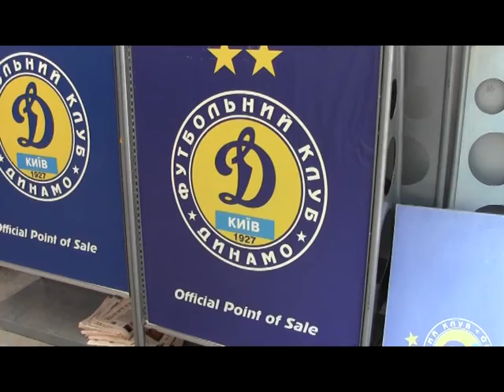Настольный теннис. Киев.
Теннисный клуб ФК "Динамо Киев" находиться на ул. Грушевского. Стоимость 30-40 грн/час. 7 теннисных кортов. и 7 столов для настольного тенниса.